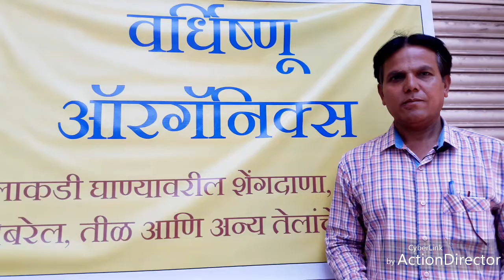Visit to Vardhishnu Organics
This brief documentry explains the oil extraction process at Vardhishnu Organics. It also explains the working of wooden churner i.e. Lakadi Ghana.